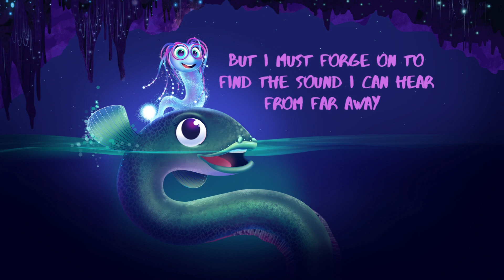World of Wonderful - Lyric Video (From "Hana the Glowworm" Musical)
The Auckland Philharmonia Orchestra and award-winning children’s musician Chris Sanders have teamed up again, this time to release ‘Hana the Glowworm’ a collection of songs and accompanying education packs free to primary schools across New Zealand.

These original songs follow the adventures of Hana, a curious glowworm who is drawn out of her cave by the mellifluous sounds of a faraway orchestra. As we follow Hana on her adventure to find the music, we meet her friends, learn about the instruments of the orchestra can even play and sing along!

“The Hana story is full of fantasy, adventure and drama intertwined with magnificent music! It will be a huge sensory experience for children that will help them learn about different sections of the orchestra.” says Chris Sanders.

This is a large collaboration which incorporates talent from all over Aotearoa, with music written by Chris Sanders and scored by New Zealand based arrangers Adrian Hollay and Linda Dallimore respectively. Kiwi music icon Rikki Morris is in the music producer seat and breakthrough artist Natalie Conaty has developed the illustrations for the education program and future picture book.

Credits
Songs written by Chris Sanders
Produced and engineered by Rikki Morris
Co-produced by Chris Sanders
Programming by Stephen Small

World of Wonderful orchestral arrangements by Linda Dallimore
Orchestral arrangements performed by the Auckland Philharmonia Orchestra at the Auckland Town Hall and recorded by Adrian Hollay

‘World of Wonderful’ performed by Kelly Lim Harris and Emerson

Cover Illustrations by Natalie Conaty